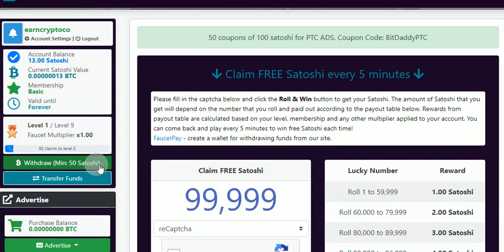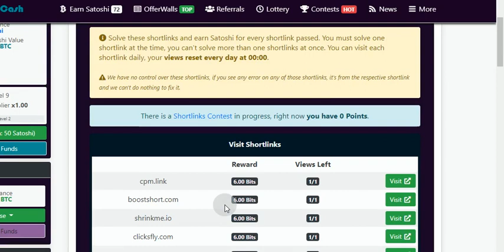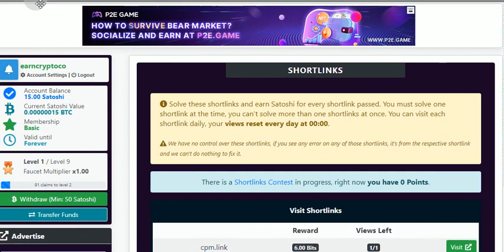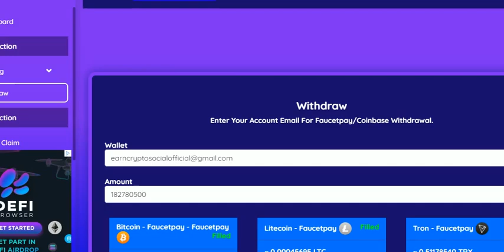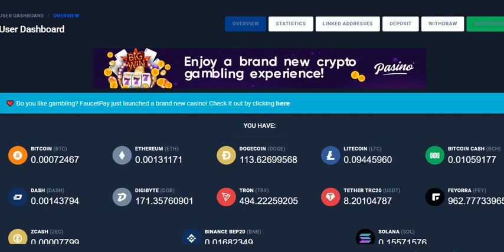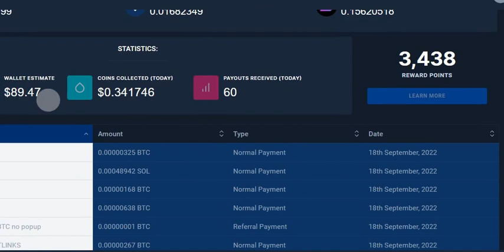Free Bitcoin Earning Website | Highest Paying Bitcoin Faucet Claim | Instant Payout FaucetPay Wallet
New User 1st Create FaucetPay Wallet